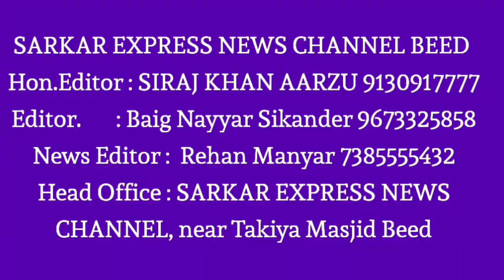कोविड बाधित रूग्णांसाठी केलेलं जेवण आमदार संदीप क्षिरसागर यांनी स्वतः खाऊन पाहिले, Beed District